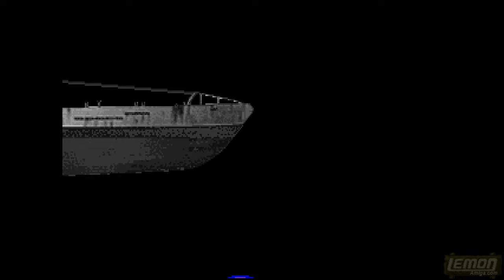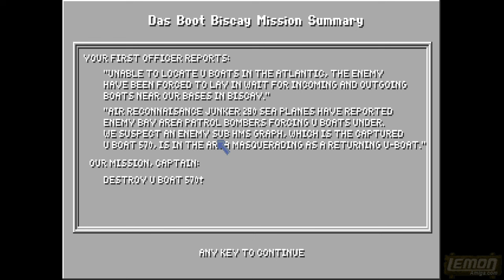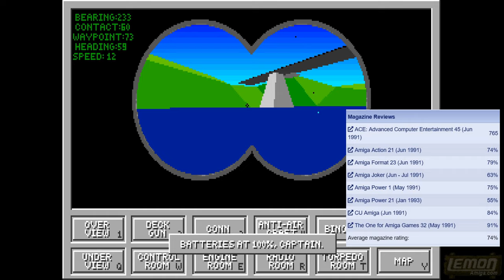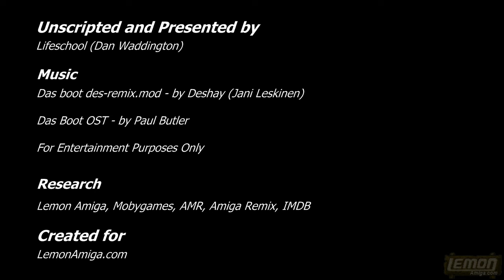Das Boot (Amiga) - A Playguide and Review - by LemonAmiga.com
Das Boot is a true 3D real-time multi-event arcade combat game, released by Mindscape in 1990.  We always review one 3D game in each series, and this one is fast and requires full control over our vessel. This is another introductory guide, where I go through the basics.

1. 🎖️ Johnny Smoesau
2. 🥇 Sepp
3. 🥇 Kim Lemon
4. 🥈 Predseda
5. 🥈 Paul Henderson (Loki)
6. 🥉 Bloxyman22
7. 🔥🔥 Ed Heaton
8. 🔥 Eric Johnson
9. 🔥 Bernhard Lukas
10. 🔥 Ramon Schmitt
11. 🔥 Glenn Main

Production Notes:
Captured: 29th July 2021
Narrated: 20th July 2022

I discovered this title on Lemon Amiga when searching through the WW2 tagged games. The idea was to play D-Day by U.S. Gold, which is a series of mini-games, with a 3D tank section. But I couldn't get the game to function using WHDLoad and game up. This title seemed much more inviting, and a quick tour of the training modes made me instantly want to cover it in a guide. I enjoyed the shooting part, as it reminded me of Beach Head (and yes, I'm aware we haven't covered Carrier Command yet, as I was never very good with the game, maybe next series?).

I had a quick warmup try before starting the camera, where I got past the mine field you can see at the end of this video, but didn't reach the final base. You might notice in the video that I was never given any order to attack the base, simply to patrol the islands, so not sure if this is part of the mission. The other modes I tried included the Straights of Gibraltar scenario, and here I was attacked by planes in the fog, and hundreds of other boats dropped depth charges down as I ran below them, and got blown up (maybe I should have used silent running?).

The caption in German you can see are mostly just commands to helm. The message which comes up after the score which reads 'Damit' actually says "I am happy with that!", referring to the average score given.  I wanted to dig out the full TV series and watch it again but it's not online and is hard to find now.

The audio was edited quit low, or at least sounds low on my system. This is half the volume of my usual recordings, so on my system I have to turn it up to full volume to be able to hear it. I've edited several videos at this volume this series, so let me know if this is better or worse than usual in the comments.

Danscore:
Das Boot seems to be a homage to the legendary German movie, but you won't find any tie-ins in this game, and it is clear they never got a licence for the name. On the Commodore 64, the training section would be the whole game, and I can see how this would be amazing on that system. On the Amiga, the action is very slow on anything less than an 030 CPU, making aiming for targets a lot more frustrating due to laggy frame rates. This certainly hinders the magazine scores, and anyone who didn't have the luxury of upgrading their Amiga in 1990 (99% of people then.)  It's not hard to imagine a story mode, but they didn't include one. The open world scenarios are rather limited, and yet some commenters say this is still better than Silent Service. As someone who loves arcadey rather than simulatory games, this felt fun; perhaps an ideal game to play after coming back from the pub. It felt atmospheric to play as a one-man army, in control of the whole vessel in real time. For casual players this might as well have been entitled "Sub Games" as the mini sub-games are great, but there is not much else here to keep the player hooked.  I'm willing to give it the benefit of the doubt and give it 7 out of 10.